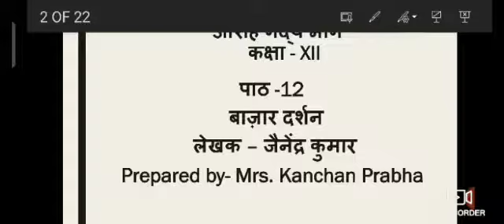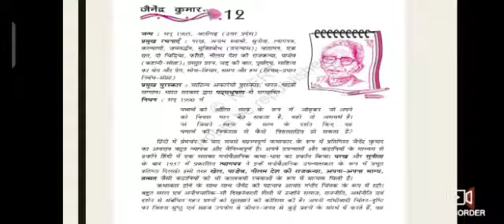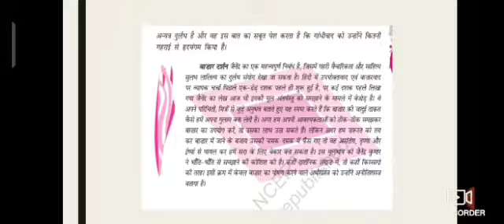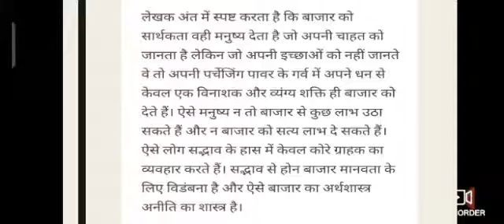CLASS XII HINDI LESSON 12 (BAZAR DARSHAN)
BAZAR DARSHAN